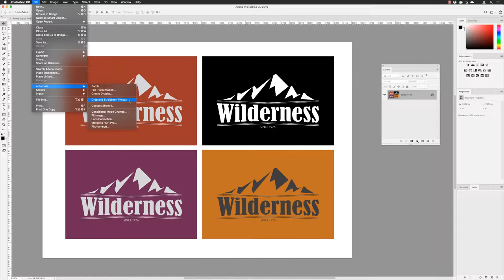Auto-crop logos from images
Auto-crop logos from an image in Photoshop. In this tutorial, we take you through the process of removing multiple logos from a background so that you can use them in other documents.